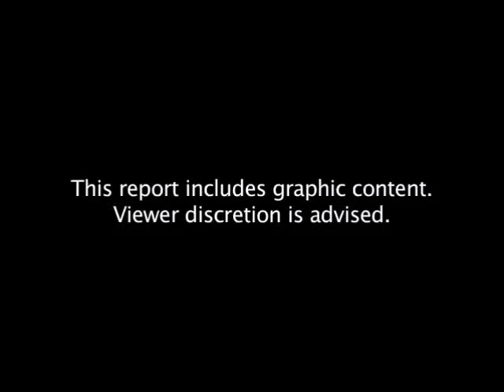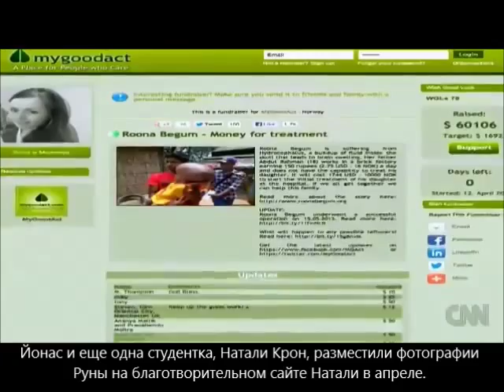Нейрохирург - Доктор Сандип Вайшья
Нейрохирург Сандип Вайшья проводит спасительную операцию 18-ти месячной Руне - девочке, страдающей тяжелейшей гидроцефалией.

Мозг Руны, вследствие отёка превышал в три раза объем нормального мозга.
Благодаря удачно проведенной нейрохирургической операции в Индийском госпитале Фортис (Дели) ребенок обрел второе рождение.

Врачи полагают, что проведенная операция позволит обеспечить отток избыточной жидкости от головного мозга и даст возможность уточнить состояние Руны, прежде чем запланировать дальнейшее лечение, которое позволит ей стать обычным ребенком.

Доктор Сандип Вайшья - директор, руководитель отделения нейрохирургии Fortis Мемориал Ресерч Институт (Дели) рассказал: "Я был поражен, впервые увидев ребенка. Хотя я и видел её на фотографии, но всё же не ожидал, что голова её будет настолько большой - объем головы пациентки составлял 94 см, что значительно больше обычных случаев гидроцефалии и, разумеется, много больше нормальных размеров. Ее голова распухла до такой степени, что она не в состоянии была даже закрыть глаза и наша задача была - обеспечить постепенный отток излишней жидкости от головного мозга. Мы надеемся, что она полностью поправится."

☎️ Наши телефоны:
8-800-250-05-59 (бесплатная линия для Россиян)

Лучший мировой опыт по доступной цене!